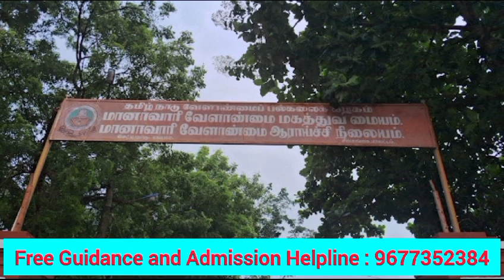Top 10 Agriculture college's in Tamil Nadu